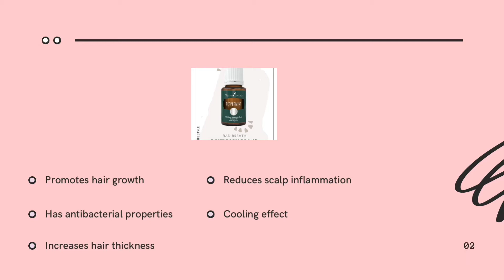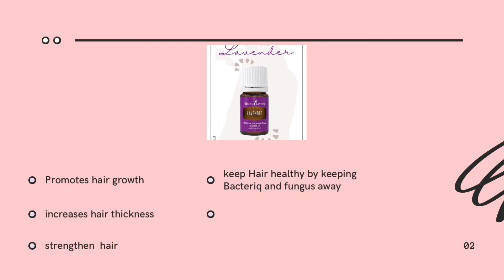TOP 3 ESSENTIAL OILS FOR FASTER HAIR GROWTH AND HAIR LOSS | ALOPECIA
My top 3 essential oils that aid in hair growth,regrowth and can be used in instances of traction alopecia @NADINATURALS